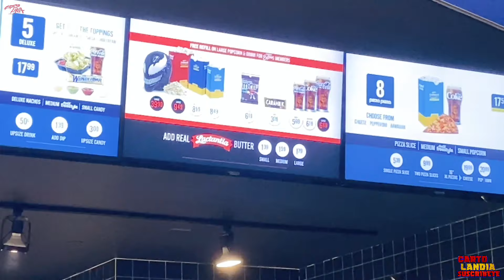ASÍ ES COMO LA AUDIENCIA REACCIONO A LA MUERTE DE VENOM Y FINAL TRISTE DE VENOM 3 THE LATS DALNCE!!!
¿Que onda Mopri-Spidey? Espero y estén muy bien, el día de hoy les traigo un vídeo bien ricolino. Espero y el vídeo les pueda gustar y lo apoyen con mucho amor ❤️

⬇️⬇️ TE RECOMIENDO QUE VEAS TAMBIÉN ESTOS VÍDEOS ⬇️⬇️

ESTO NO LO VISTE y TE SORPRENDERÁ: TODOS LOS SECRETOS EASTER EEGS DE LA SERIE DE HAWKEYE EPISODIO #1

TODO LO QUE TIENES QUE SABER ANTES DE VER EL PRIMER EPISODIO DE LA SERIE DE MOONKNIGHT

¡MOON KNIGHT: ESTO LO DEBES DE SABER,TODO SOBRE EL EPISODIO #1 de la SERIE DE MARVEL EN DISNEY PLUS!

TODOS LOS VILLANOS y PERSONAJES QUE NO VISTE EN EL CIELO EN LA BATALLA FINAL SPIDER-MAM NO WAY HOME!

SPIDER-MAN 4 DE TOBEY MAGUIRE Y EL DIRECTOR SAM RAIME, ESCENAS EXCLUSIVES QUE NUNCA VIERON LA LUZ

ESTO LO CAMBIA TODO: SPIDER-MAN ACROSS THE SPIDERVERSE TODOS LOS SECRETOS y EASTER EGGS QUE NO VISTE

YA SE FILTRÓ TODA LA TRAMA DE AVENGERS SECRET WARS,SPIDER-MAN de Tobey Maguire Equipo con WOLVERINE

FILTRADA TODA LA TRAMA Y EPISODIOS DE LA SERIE ANIMADA WHAT IF.? TERCER TEMPORADA, SPIDER-MAN ES MOONKNIGHT

YA FILTRARON TODA LA TRAMA DE DEADPOOL 3 y WOLVERINE FOXVERSE CONFIRMADO (Primeros minutos de la Película) ESCENAS ÉPICA

YA FILTRARON TODA LA TRAMA DE DEADPOOL 3 y WOLVERINE FOXVERSE CONFIRMADO, TODAS LA VARIANTES MULTIVERSALES MUEREN, MAGNETO REGRESA

YA SE FILTRÓ UN NUEVO TRAILER DE DEAPOOL 3 y WOLVERINE FOXVERSE CONFIRMADO, LA TRAMA FILTRADA THOR,HULK, HAPPY SI…TODOS VOLVERÁN

MUCHAS GRACIAS POR EL APOYO MOPRIS 🤗